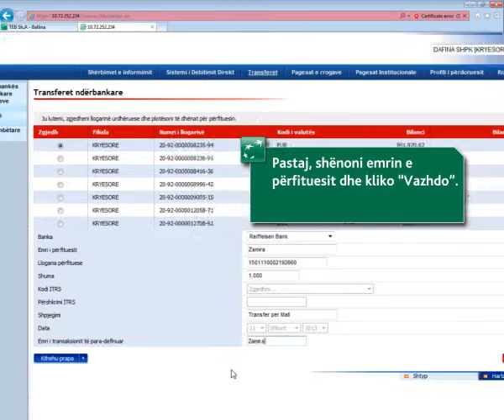Transferet ndërbankare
Si të bëni transfere ndërbankare me TEB Biznes E-banking?